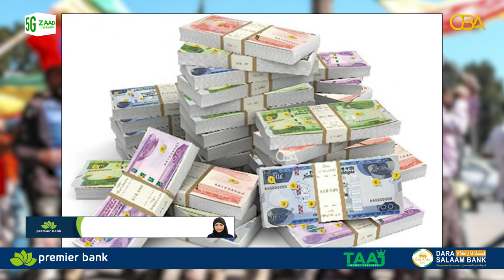Dowladda Itoobiya oo xal u raadinaysa sicir bararka.